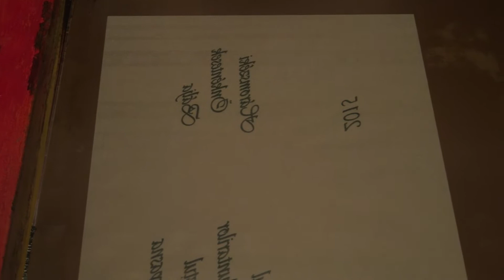Mikulás járás!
Vlog #009

Elnézést a késésért!

Ha már fel vagy akkor köszönöm a támogatásod!

Elérhetőségeim:
Postacím: Sepsiszentgyörgy, Kovászna megye, Épitők u. 7/C Csuri design